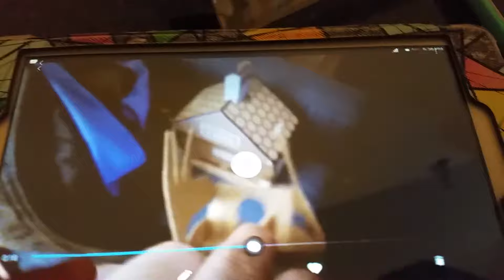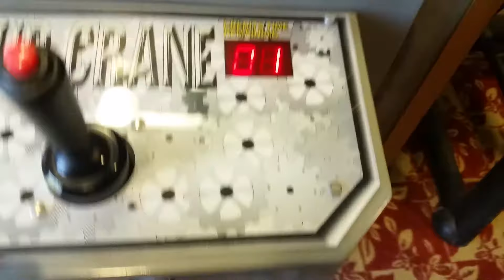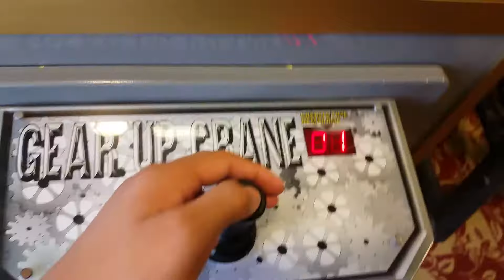ARCADE and POOL!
We went to a gaming/arcade room and pool!
(Things you need to know!)
VvvvvvvvvvvvvvvvvvvvvvvV
1. YOU MUST SEE THE EXPLANATION VIDEO AFTER SEEING THIS VIDEO!
2. Enjoy the couple of clips!
3. Also, this was 100% awkward to film...